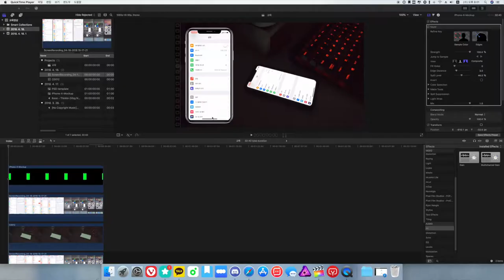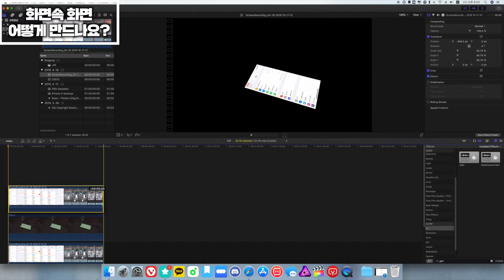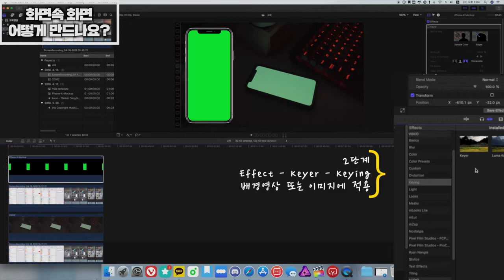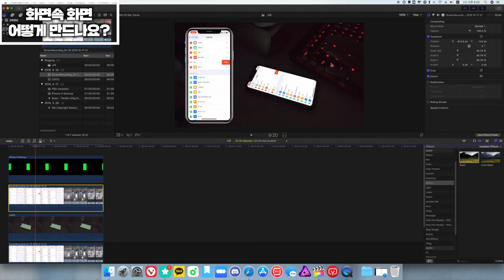파이널컷프로(FCPX)강좌 #24. 화면속 화면 / 영상속 영상 간단하게 만들기, 스마트폰 화면 합성(?)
이번강좌는 파이널컷프로에서 영상속 영상을 만드는 방법입니다.
간단하게 Keying 효과를 이용하여 손쉽게 만들 수 있습니다.

그리고...

편집이 다소 이상할 수 있습니다. 그 이유는 제가 지쳤기 때문이죠...